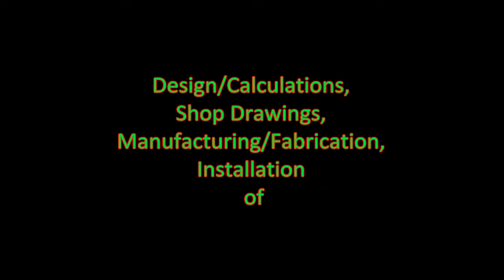Rasul Hydel Power Station modification to gated spillway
Mian Hydro Construction Engineers (Mian Engineers)